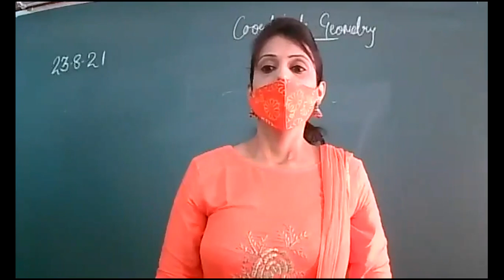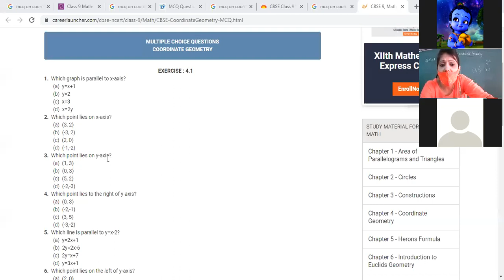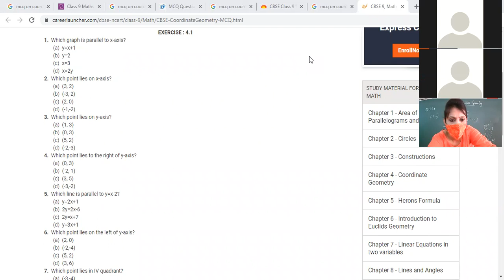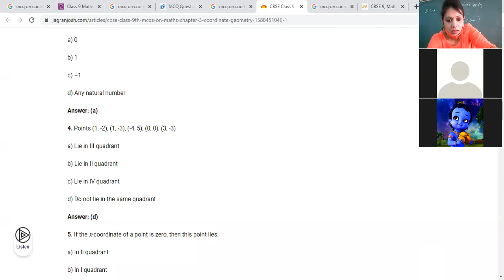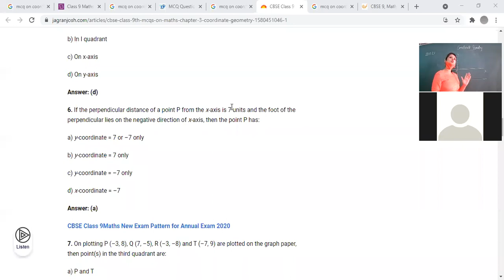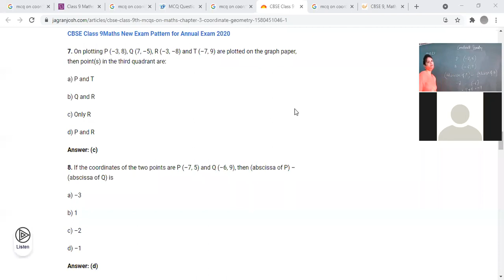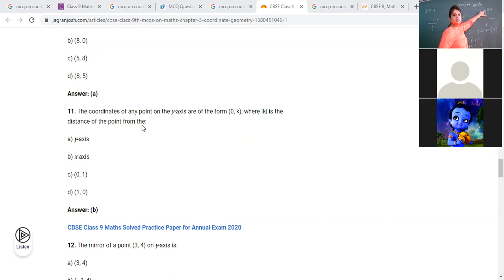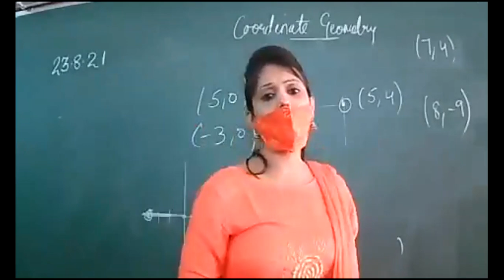20-08-2021 MATHS IX A